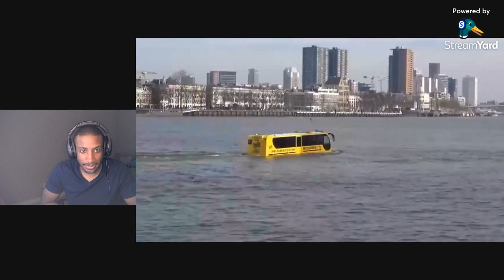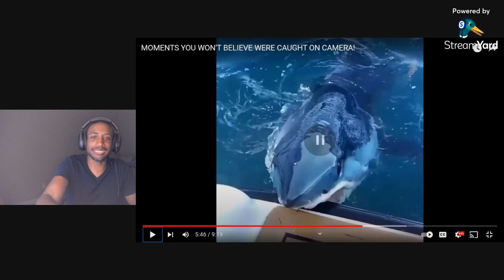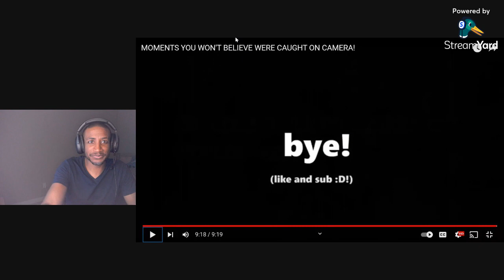Moments you WONT BELIEVE were caught on camera! | Reaction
Moments you won't believe were caught on camera | Reaction

Join Meez as he reacts to some incredible moments captured on camera!